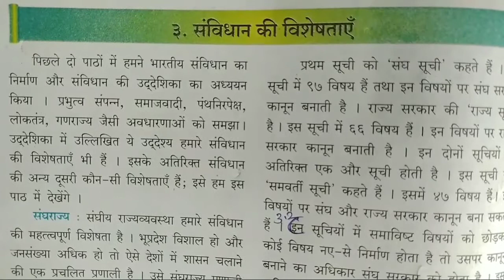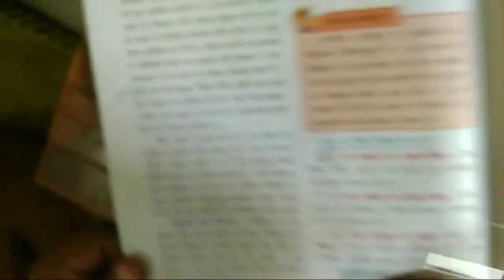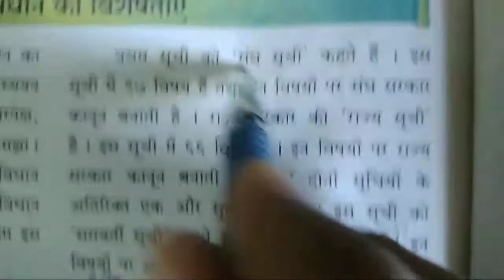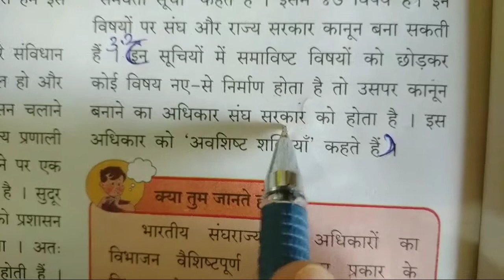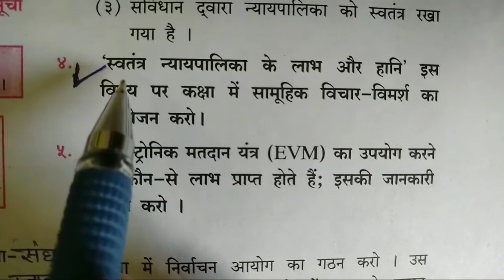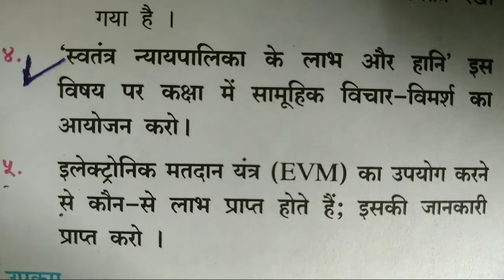Part 3 |7th class civics chapter 3 question answer|Samvidhan Ki Visheshta | Civics Class 7 Chapter 3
विषय  नागरिक शास्त्र
पाठ  संविधान की विशेषताए
कक्षा  सातवीं
माध्यम   हिंदी

 धन्यवाद।